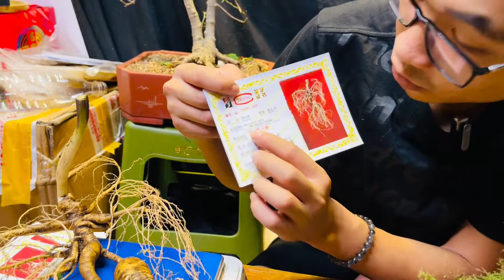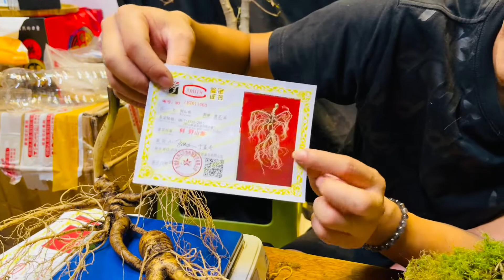Nhân Sâm Núi Trường Bạch | Một Củ Nhân Sâm Dáng Cô Gái Đang Múa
CẢM ƠN! quý vị đã theo xem và theo dõi hết video của ‘DƯỢC LIỆU HOÀNG LIÊN SƠN’ !….
* Kính mong được quý vị ủng hộ bằng cách bấm theo dõi và chia sẻ cho mọi người biết đến các video dược liệu của bên em……
* Bên em chuyên cung cấp các dược liệu quý. Nhân sâm núi Trường Bạch, Đông Trùng Hạ Thảo Tây Tạng, Nhục Thung Dung Mông Cổ, Saffaron Nhuỵ Hoa Nghệ Tây, Sâm Lai Châu, hoa Thiên Sơn Tuyết Liên cùng một số sản phẩm rượu nhân sâm hoang dã, rượu nhung hươu nhân sâm, rượu nhục thung dung ngâm bách vị thập toàn đại bổ, nhân sâm khô thái lát. Và một số thảo dược quý khác !….

* SDT/zalo : 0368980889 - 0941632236 ( cháu ) em Hải !….
- Hoặc

* Mọi thắc mắc hay nhu cầu bên e xin được phục vụ quý Cô , Bác , Anh , Chị

* TRÂN THÀNH CẢM ƠN ! …….